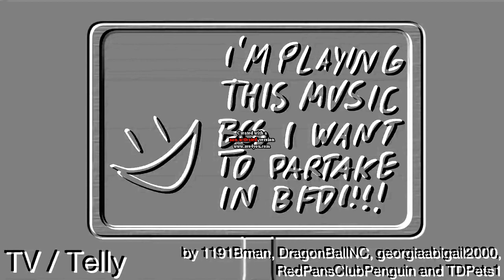BFDI Auditions is Embosser